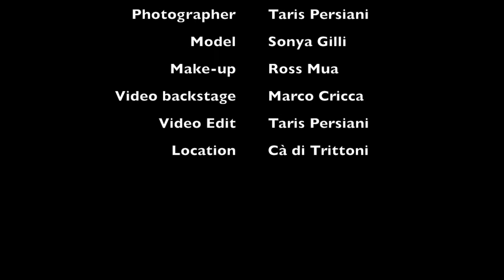Sonya Shooting - Backstage Tcreativity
Video Backstage del servizio fotografico con Sonya.
Photography : Taris Persiani
Model: Sonya
Mua: Ross
Video: Marco Cricca